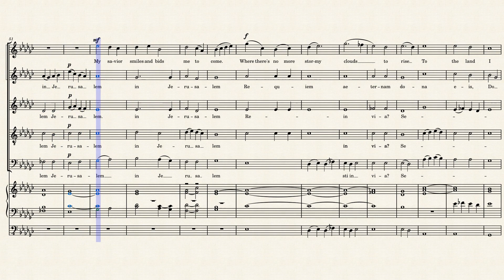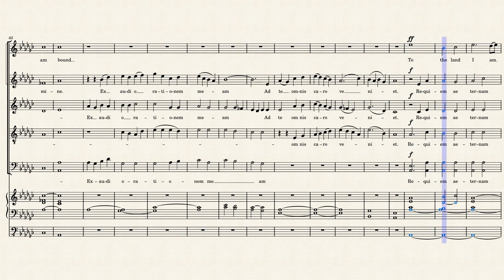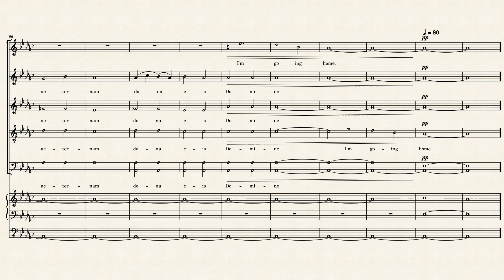Requiem from An American Requiem by David Ellender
Choral with organ